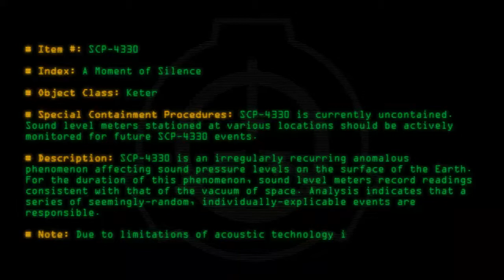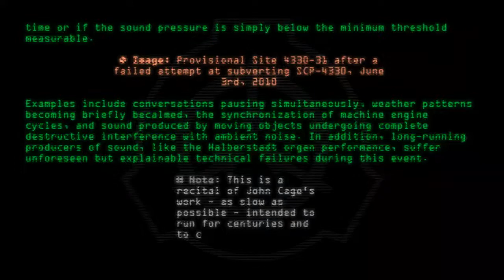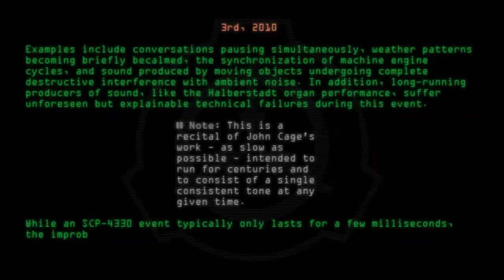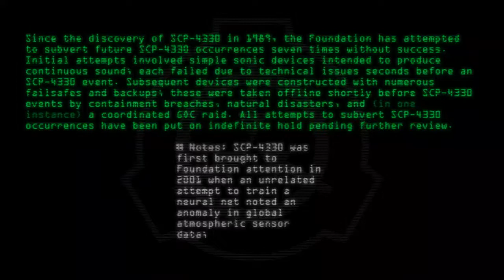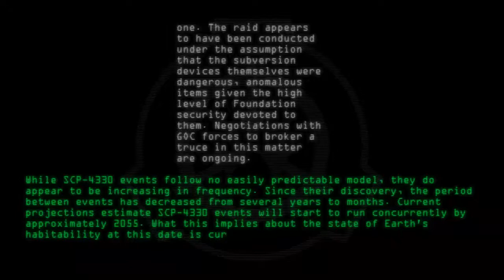SCP-4330 - A Moment of Silence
Code: SCP-4330
Title: A Moment of Silence
Rating: 59
Wordcount: 826
Last Edit: 15 Mar 2020 19:44
Revision: 7
Linked: